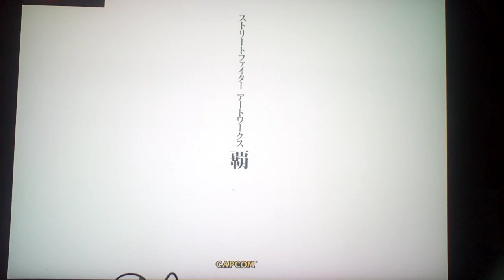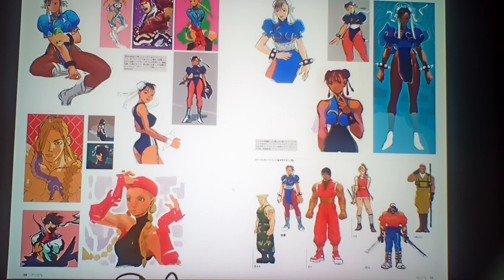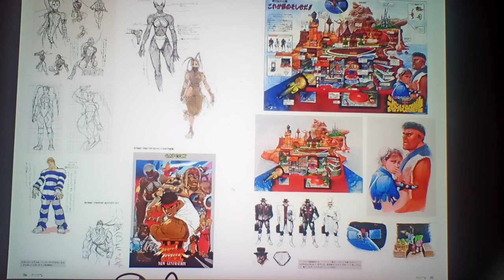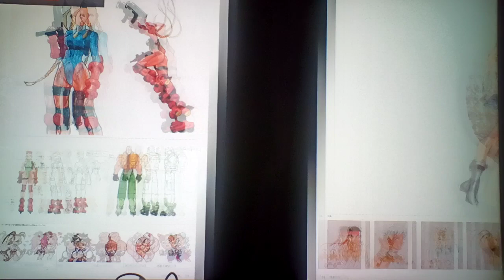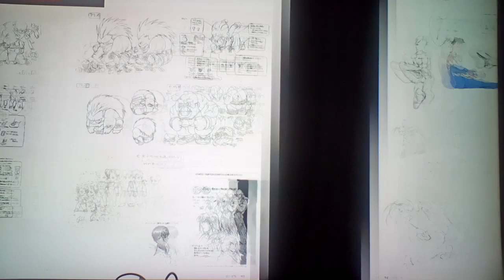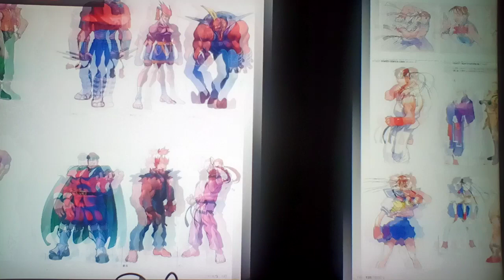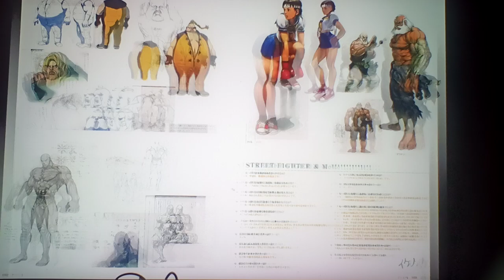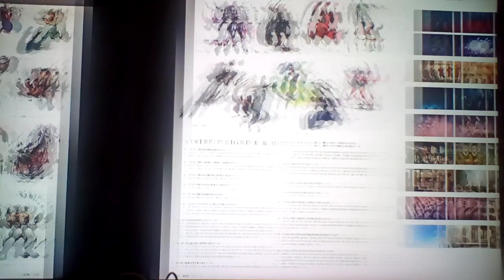Let's play Ultra Street Fighter 2: The Final Challengers Part 45: Gallery Mode